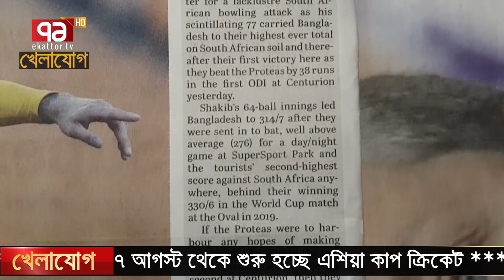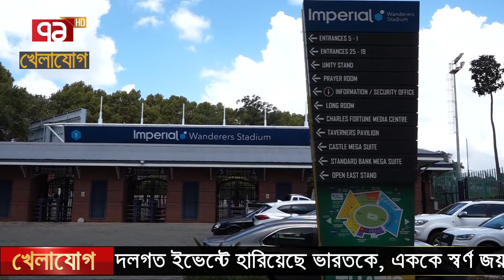তাসকিনকে আফ্রিকান নারীর শুভেচ্ছা;পত্রিকায় রাবাদাদের সমালোচনা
Bangabandhu Satellite Parameter:
Satellite: BS1
Orbital Position: 119.1 ͦ  East
Polarization: Horizontal
Frequency: 4600MHz
Modulation: 8PSK
FEC: 2/3
Symbol Rate: 30,000
DVB-S2